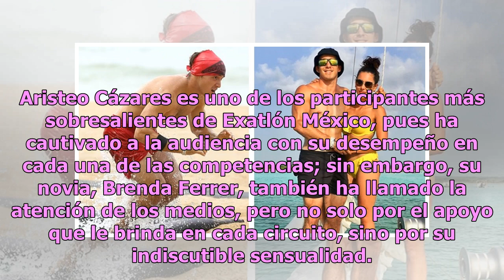Brenda Ferrer: la sensual mujer que inspira a Aristeo en Exatlón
Aristeo Cázares es uno de los participantes más sobresalientes de Exatlón México, pues ha cautivado a la audiencia con su desempeño en cada una de las competencias; sin embargo, su novia, Brenda Ferrer, también ha llamado la atención de los medios, pero no solo por el apoyo que le brinda en cada cir...